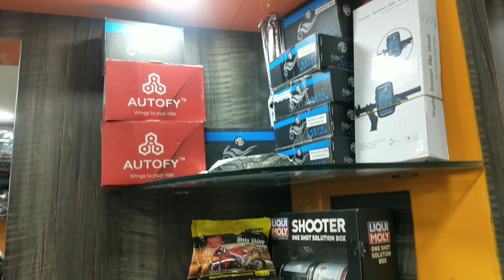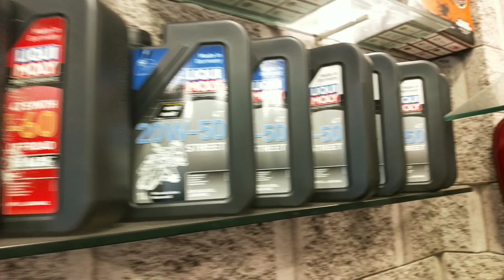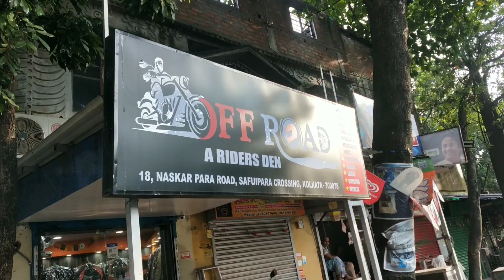OFFROAD RIDERZ || Riding gears প্রচুর সম্ভার //খুব কম দাম থেকে শুরু সবকিছুই 😊offroadriderz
ভিডিওটিতে নতুন একটা রাইটিং কি আর দোকানের বিবরণ দেওয়া আছে বিভিন্ন জ্যাকেট হেলমেট গ্লাভস সবকিছুর আপডেট ও দাম তুলে ধরার চেষ্টা করা হয়েছে।
offroad riderz ph no-
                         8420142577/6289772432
address-
   prince anwar shah bypass connector,garfa crossing,kol-700078